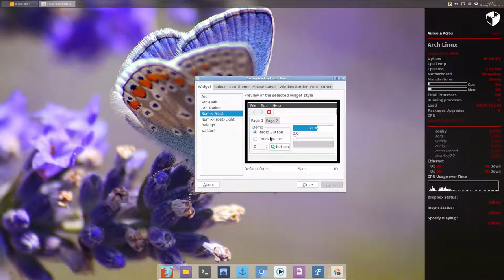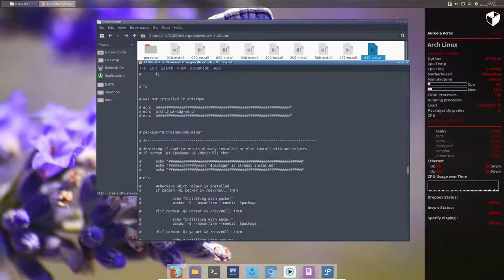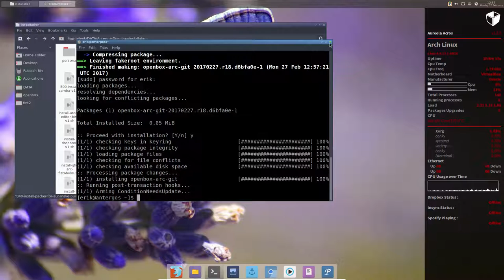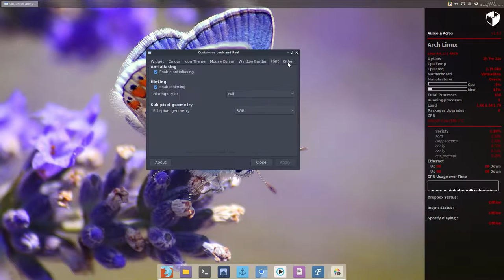How to install Antergos Openbox and customize it - 6 desktop theming with arc theme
We have chosen to install the Openbox desktop on Antergos and we will show you how to customize it.